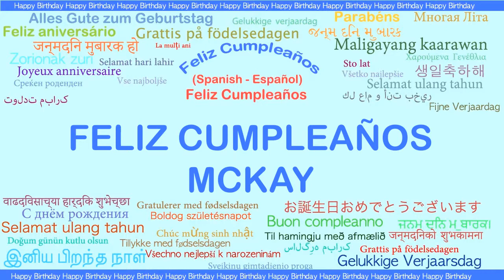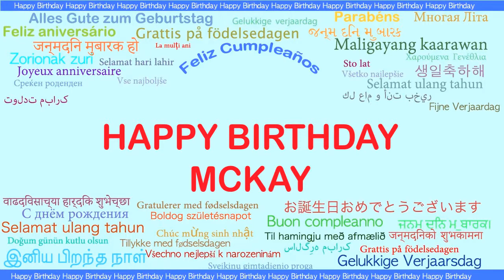McKay Languages Idiomas - Happy Birthday